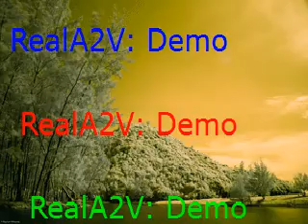Introduce myself 1